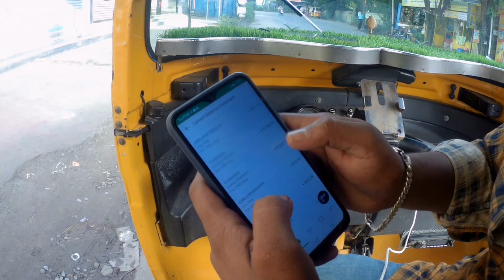auto drivers documentary ஆட்டோ ஓட்டுனரின் ஆவணப்படம் | anbudan anbu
இந்த வீடியோவில் ஆட்டோ ஓட்டுனரின் ஆவணப்படம் auto rickshaw drivers documentary in this video